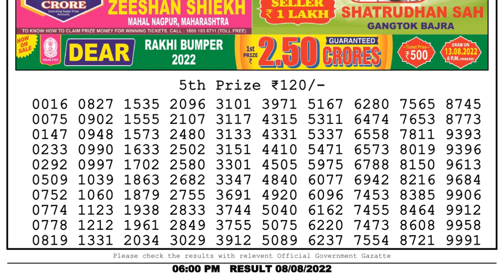Nagaland Lottery Sambad Live 6pm 08.08.22